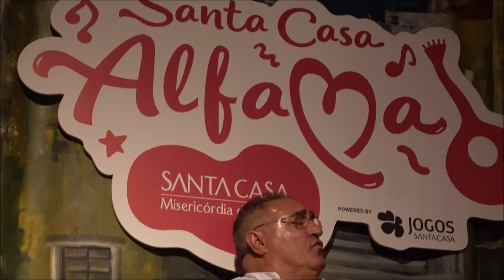Jaime Dias - "Fui de Viela em Viela"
Fadista Jaime Dias acompanhado à Guitarra por Sandro Costa e à Viola por Ivan Cardoso ! Apresentação Luís Coelho ! Palco Santa Maria Maior, Festival Santa Casa Alfama, Lisboa, 28/09/2018